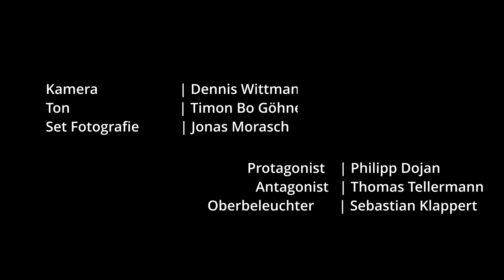Klappe! 2023: Die Übergabe